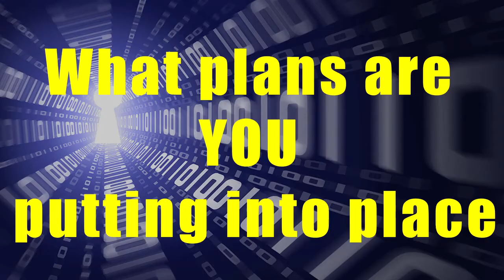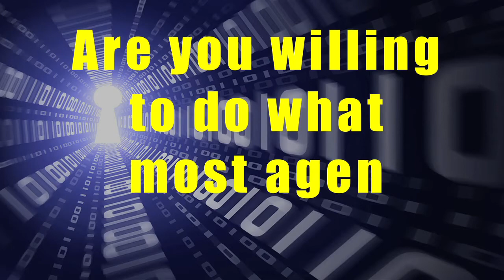The Video Revolution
The video revolution has started. There is a growing need for this media, however supply is not meeting the demand. The stats on the video I have presented is but the tip of the ice burg. Video is not nor will it be a passing fad. The revolution has started. Are you ready to embrace it?